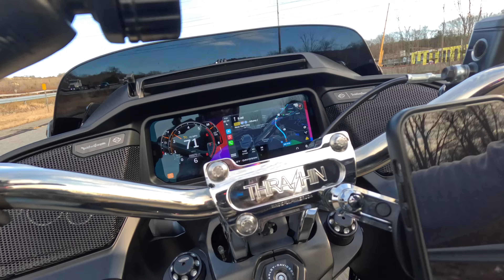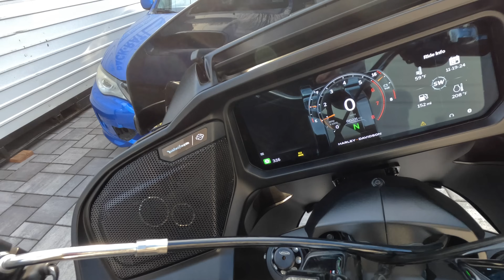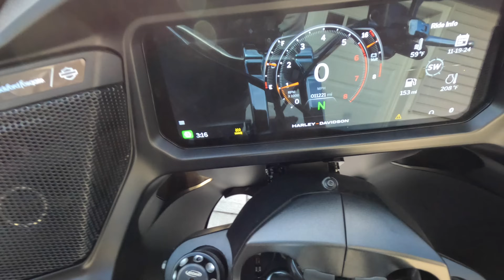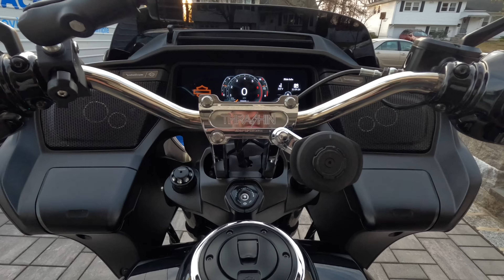RECALL ! 2024 Harley Davidson Road Glide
2002 Springer Softail Parts

All the Custom Dynamics led lighting on my road glide

My long distance touring baggage setup

Best riding boots and gloves I use

💯 Gear I use 👇
GOPRO HERO 12
GOPRO VOLTA HANDLE
PANASONIC LUMIX CAMERA S5II
INSTA 360 X4 CAMERA
DJI MINI 4 PRO DRONE
QUADLOCK HANDLE BAR MOUNT
QUADLOCK WIRELESS CHARGER HEAD
DJI WIRELESS MICS
ULANZI QUICK DISCONNECT ADAPTER